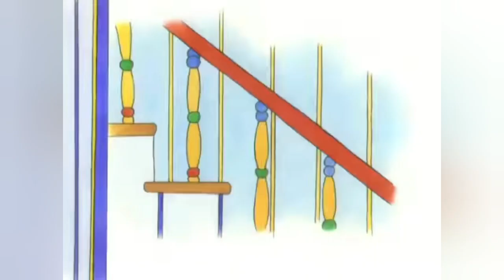Woody Woodpecker Lost and Found